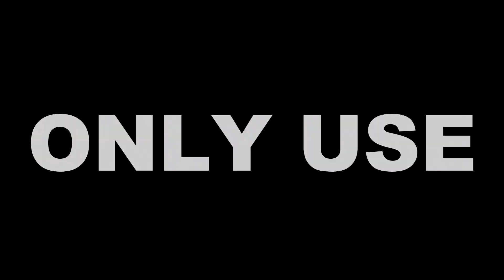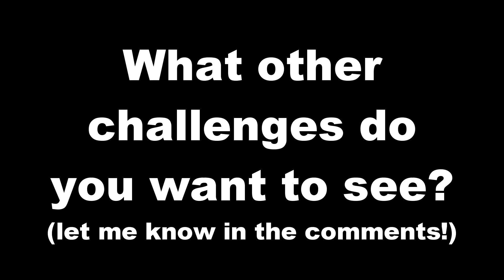Using ONLY One Punch Man Mythical Units In Roblox Anime Adventures! (Inf Mode Challenge)